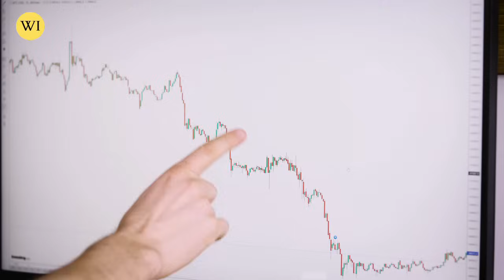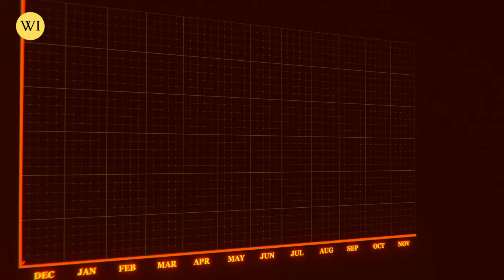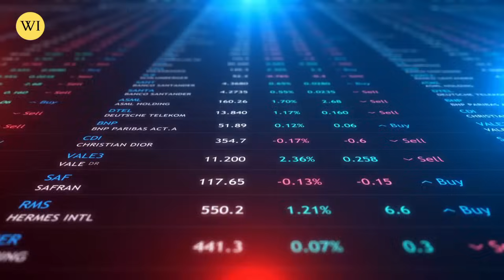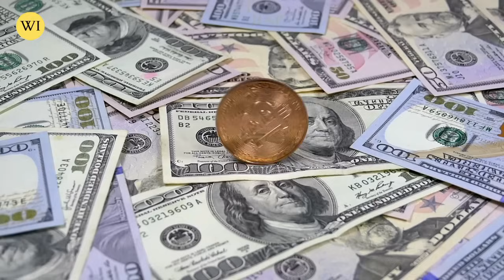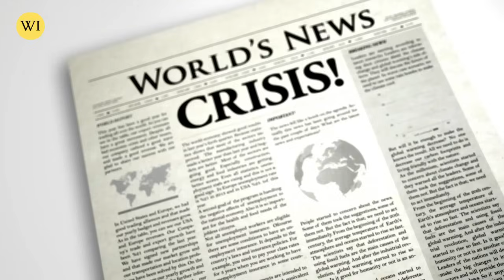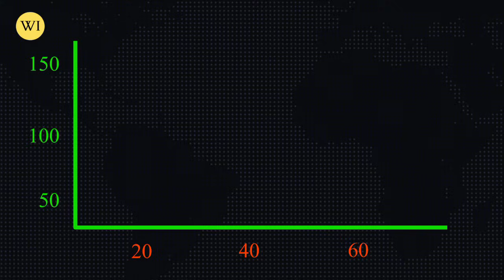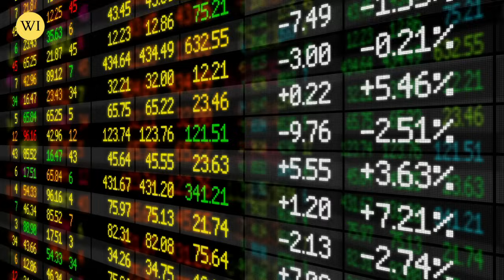Massive Warning ! This Is The True Value Of SILVER ! | Peter Krauth Silver Price Prediction